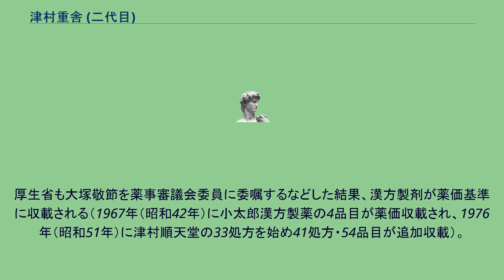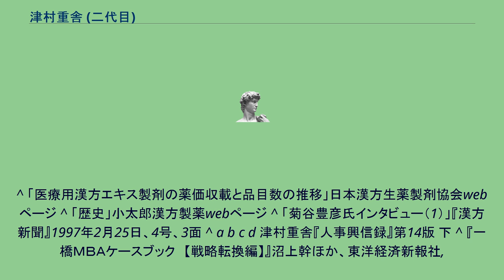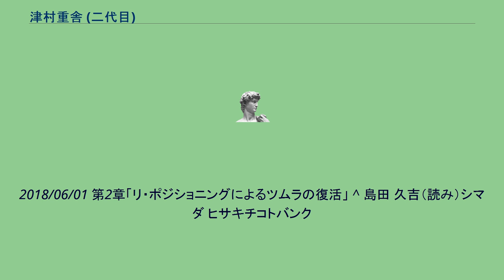津村重舎 (二代目)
二代目 津村重舎（つむら じゅうしゃ、1908年（明治41年）9月5日 - 1997年（平成9年）7月12日）は、日本の実業家。
東京都出身。
株式会社津村順天堂（現 株式会社ツムラ）の二代目社長。
漢方の復権に尽力した。
幼名は基太郎。
1874年（明治7年）発布の「医制」以後、日本の医療は西洋医学中心となり漢方医学・東洋医学は凋落していたが、1957年（昭和32年）10月、二代目重舎は自社ビル（中将湯ビル）の一部を漢方診療所（現金匱会診療所）とし、大塚敬節を中心として小出弥生、藤平健、伊藤清夫、相見三郎、山田光胤、大塚恭男ら著名な漢方医を迎え入れる。
翌年その診療所は医療法人としての認可を受け、二代目重舎が理事長となるが、日本で漢方診療施設が法人認可されるのは初であった。
さらに、学会事務所とするのに適切な場所がなかった日本東洋医学会に事務所を提供したり、漢方の復興と普及を図る目的とした「漢方友の会」を設立（1959年（昭和34年）4月）し、定期的な講演と機関誌「活」を発行するなど、財界側から漢方医や漢方医学界を支援した。
その後、漢方製剤を保険薬として申請するための活動を行うが、厚生省は、科学的証明ができていない、成分がわからないなどの理由から直ちには許可しなかった。
当時日本医師会長であった武見太郎は、漢方医ではないものの、明治政府が自国の伝統的医学を抑圧してきたことを好ましいこととは考えていなかったため、二代目重舎らの申請に対し「反対しない」という態度をとった。
厚生省も大塚敬節を薬事審議会委員に委嘱するなどした結果、漢方製剤が薬価基準に収載される（1967年（昭和42年）に小太郎漢方製薬の4品目が薬価収載され、1976年（昭和51年）に津村順天堂の33処方を始め41処方・54品目が追加収載）。
妻の和子（1911年生）は八馬財閥の八馬永蔵の娘で、日本女子大学家政科卒。
長男の昭（1936年生）はツムラ三代目社長（のち特別背任罪で有罪）。
同社四代目社長の風間八左衛門（智）は甥（姉の子）。
妹の夫に政治学者の島田久吉、実業家の沢山信吉（沢山精八郎六男）らがいる。
^ 津村重舎『漢方の花ひらく：古来の実績に科学の光を』1993年、善本社、p79、ISBN 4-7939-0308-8 ^ 山田光胤「日本漢方の伝承と系譜」『日本東洋医学雑誌』1995年、46巻、4号、p515 ^ 津村重舎『漢方の花ひらく：古来の実績に科学の光を』1993年、善本社、p90-91、p153、ISBN 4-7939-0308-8
^ 「医療用漢方エキス製剤の薬価収載と品目数の推移」日本漢方生薬製剤協会webページ ^ 「歴史」小太郎漢方製薬webページ ^ 「菊谷豊彦氏インタビュー（1）」『漢方新聞』1997年2月25日、4号、3面 ^ a b c d 津村重舎『人事興信録』第14版 下 ^ 『一橋ＭＢＡケースブック　【戦略転換編】』沼上幹ほか、東洋経済新報社,
2018/06/01 第2章「リ・ポジショニングによるツムラの復活」 ^ 島田 久吉（読み）シマダ ヒサキチコトバンク